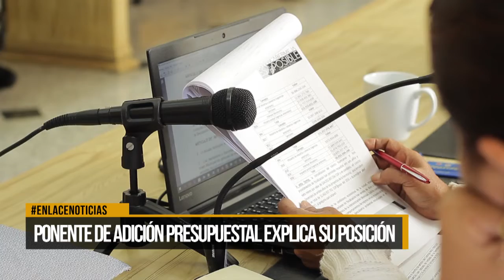Ponente de adición presupuestal explica su posición